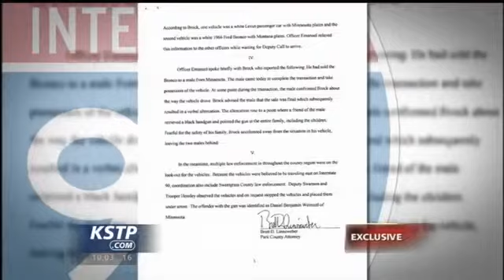House GOP Leader Faces Questions About Montana Gun Incident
House Republican leader Kurt Daudt, (R) Crown, ended up in handcuffs, but says he was not arrested, even though court documents say otherwise. Representative Daudt traveled to Montana with a friend last September to buy an old truck. Rep. Daudt tells 5 EYEWITNESS NEWS "it was an unfortunate situation."